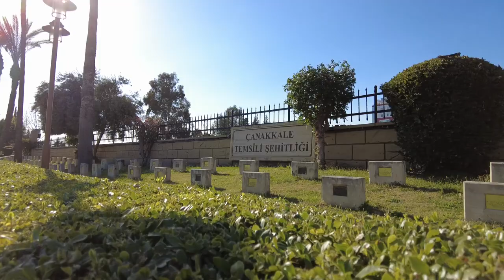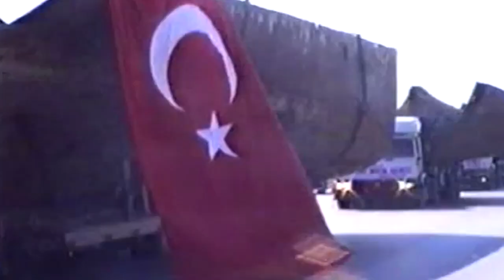Vatan Toprağı İçin Toprağa Düşmüş Askerlerimiz || 18 Mart Çanakkale Deniz Zaferi